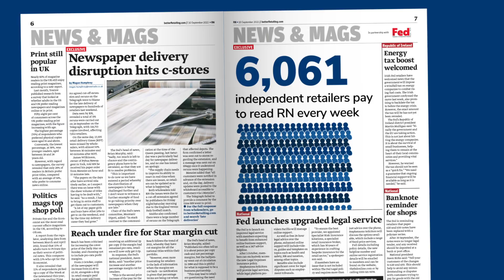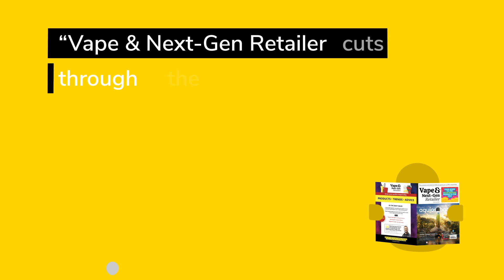New Trade - Media Pack